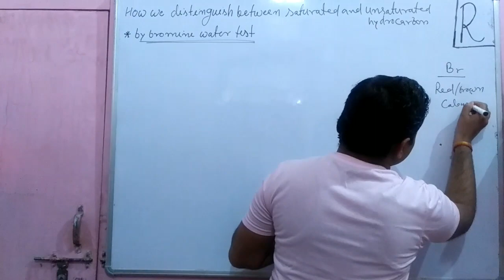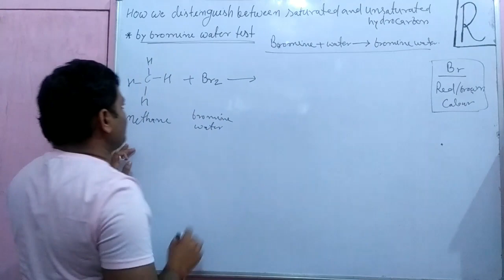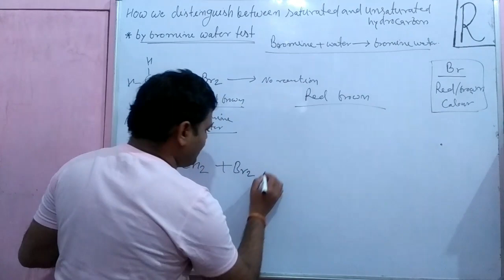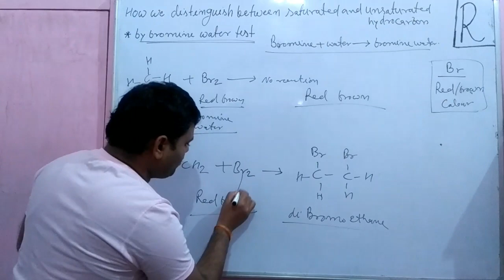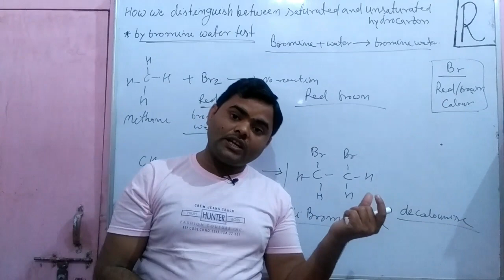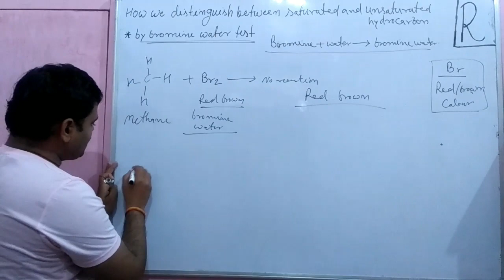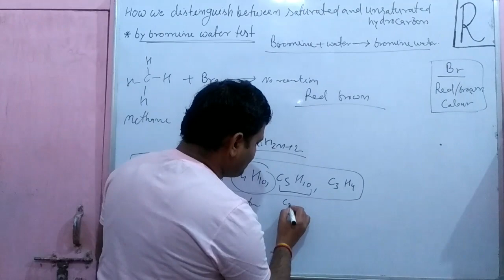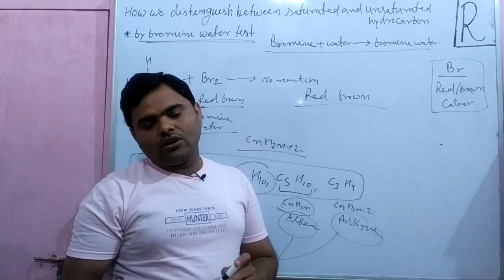Distinguish between saturated and un saturated hydrocarbon by experiment || bromine water test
How you differentiate between vegetable oil and fat experimentally??

Distinguish between saturated and un saturated hydrocarbon by experimentally.

What is bromine water test??

Rudrika classes